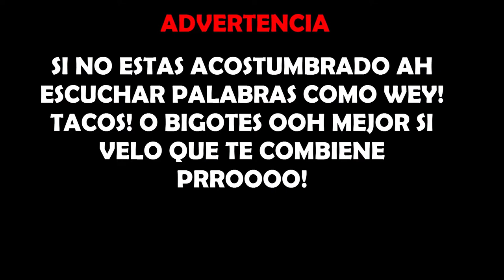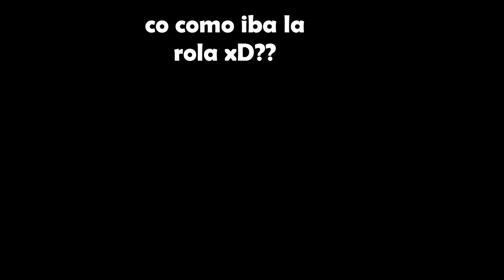RAINBOW SIX SIEGE ESPAÑOL - EL COMANDO ESTELAR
Los mas KUKIS!!
Soy nuevo con el personaje :V

Rrrrraaaaaa no es rhiiiaaaa pollitos :V

YA TRASMITO ! EN VIVO!  Twitch.tv/jumperck (aveces raro) xd

Preguntas y respuestas :D

Que subiras al canal? Obviamente h1z1 esta mas que seguro GTA V,Rainbow six siege estos 2 juegos se subirán 2 vídeos por semana según tengo planeado :V en cuanto infestation sera 1 por dia y asi :D

Cada cuanto trasmites ? CUANDO MIS HERMANOS NO ESTAN GRITANDO XD

Puedo agregarte a steam? Claro mi steam es Jumpercks,

Que pc tienes? Tengo un procesador i7 4790,Tarjeta de video gtx asus strix 970 ,12 GB DE RAM Y es todo lo bueno qe tengo xD